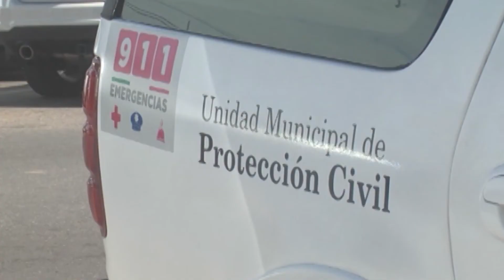Pobladores del golfo de Santa Clara sufren afectaciones por las pasadas lluvias